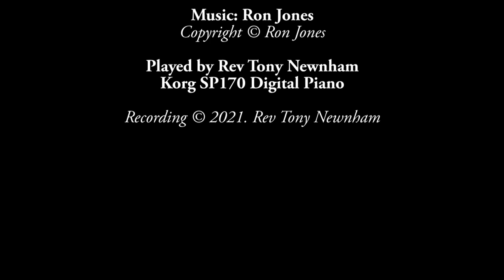O Happy Day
An old hymn with a comparatively modern tune!  The words of this hymn, often used in Baptismal Services in churches that practice believer's baptism were written by Philip Doddridge (1702–1751). Philip was the son of Dan­i­el and Eliz­a­beth Dodd­ridge. His mo­ther was the daugh­ter of John Bau­man, an ex­iled Bo­he­mi­an cler­gy­man.
Youngest of 20 child­ren, at birth Phil­ip showed so lit­tle sign of life that he was laid aside as dead. But one of his at­tend­ants, think­ing she per­ceived some mo­tion, or breath, took that ne­ces­sa­ry care of him, on which, in those ten­der cir­cum­stan­ces, the fee­ble frame of life de­pend­ed, which was so near ex­pir­ing as soon as it was kind­led. (Long, p. 128).
Doddridge at­tend­ed King­ston Gram­mar School at St. Al­bans, and a Non­con­formi­st acad­e­my in Kib­worth, Lei­ces­ter­shire. He went on to be­come one of the dis­sent­ing cler­gy.
He was pas­tor of an in­de­pen­dent con­gre­ga­tion, and tu­tor of a se­mi­na­ry for dis­sent­ing min­is­ters at North­amp­ton from 1739 un­til his death. He wrote hun­dreds of hymns to ac­com­pa­ny his ser­mons, but none were pub­lished dur­ing his life­time. His friend and bi­og­raph­er Job Or­ton is­sued them pos­thu­mous­ly. (hymtime.com)

The tune "Happy Day" is by Ron Jones.

O happy day, that fixed my choice
On Thee, my Saviour and my God!
Well may this glowing heart rejoice,
And tell its raptures all abroad.

Refrain
O Happy day, O happy day,
When Jesus washed my sins away!
He taught me how to watch and pray,
And live rejoicing every day (Hallelujah)

’Tis done: the great transaction’s done:
I am the Lord’s and He is mine;
He drew me, and I followed on;
Charmed to confess the voice divine.
Refrain

Now rest my long divided heart,
Fixed on this blissful centre, rest;
nor ever from the Lord depart,
with Him of every good possessed.
Refrain

High Heaven, that heard the solemn vow,
That vow renewed shall daily hear,
Till in life’s latest hour I bow
And bless in death a bond so dear.
Refrain

Philip Doddridge (1702–1751)
Public Domain